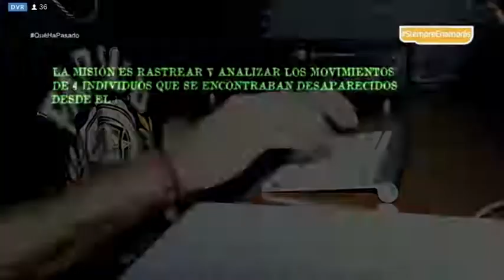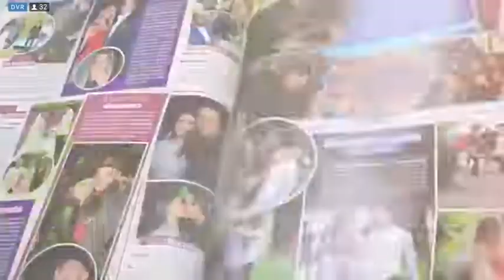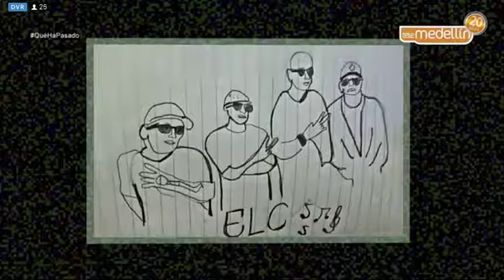Laberinto ELC en "que ha pasado"